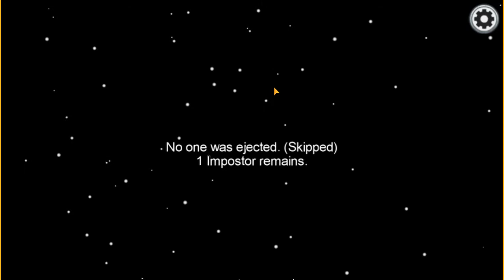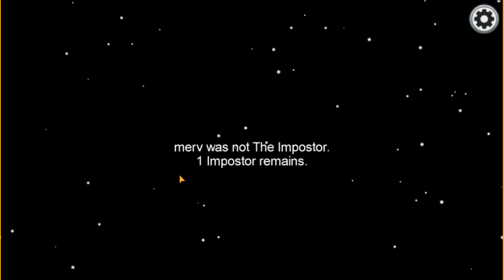First Among Us stream with the whole family!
So my wife and 2 kids all play Among Us for the first time on my twitch stream.